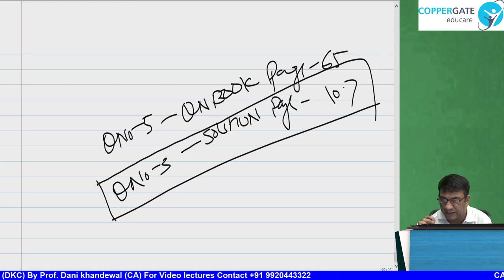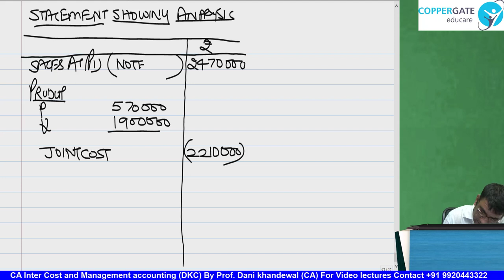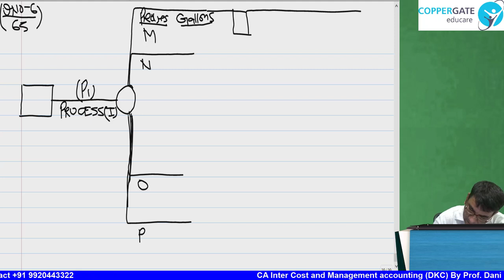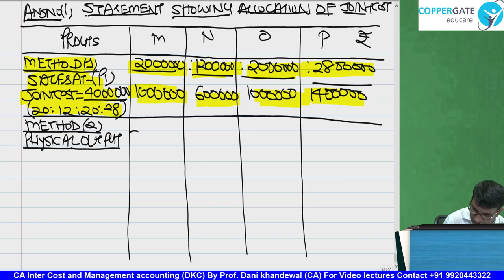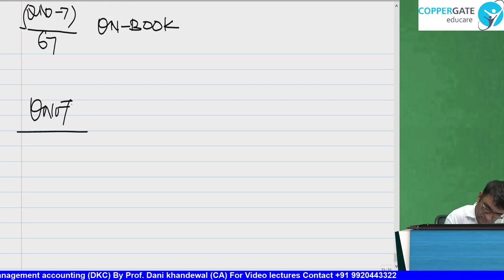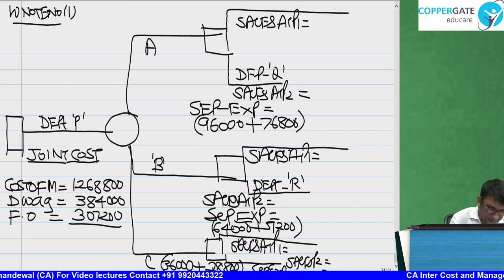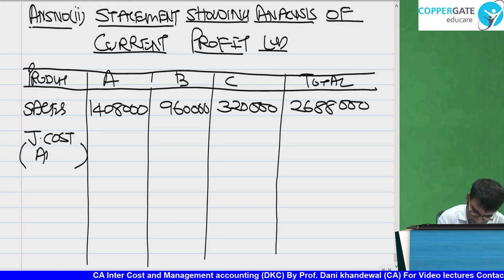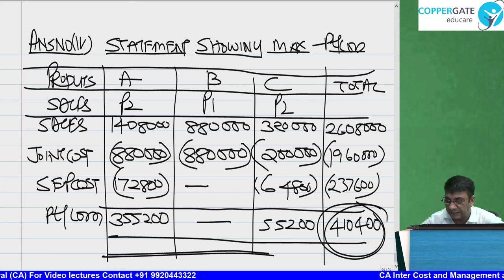Chapter 10 | CA Inter Costing | New Syllabus | Crash Course | Joint Product by Product Part 2